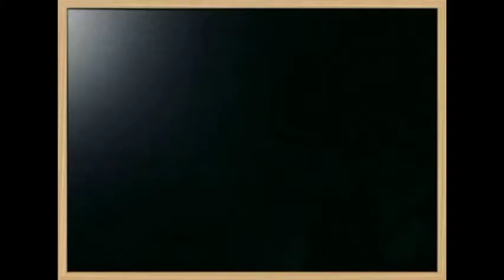std x tamil இராமானுசர் (நாடகம்) || part 2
tamil இராமானுசர் (நாடகம்) || part 2 ||